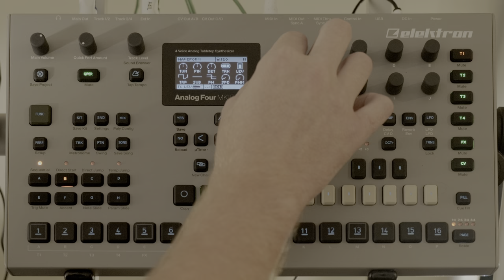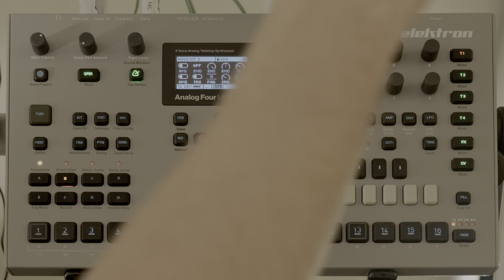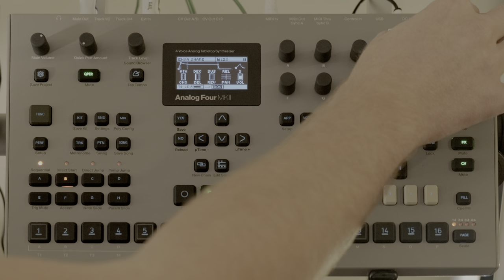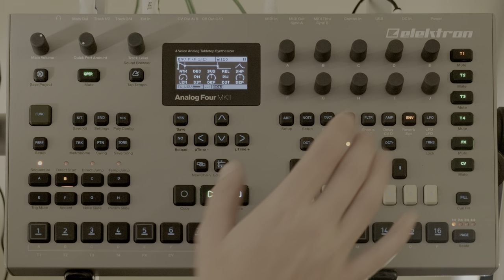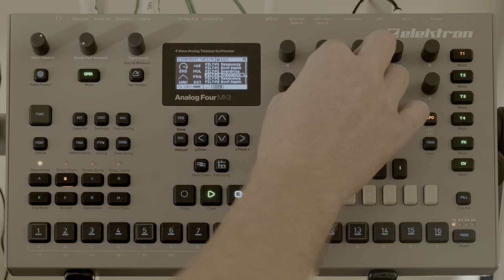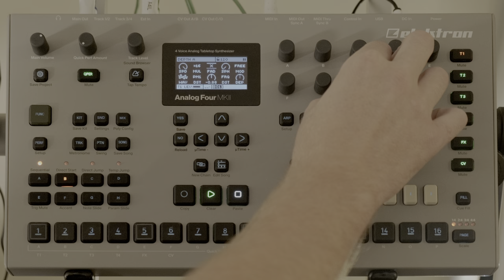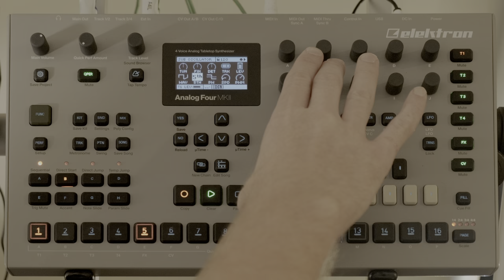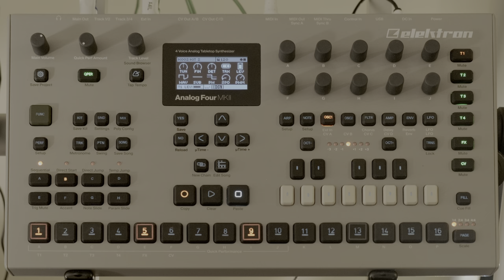Analog Synth Comparison/Tutorial: Elektron Analog Four vs Korg Minilogue XD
0:00 Physical Characteristics, Build Quality, Keyboard, Made in China/Sweden, Etc.
2:13 More Powerful Polyphony
3:38 Audio Inputs, CV Outputs
4:32 Waveform Generators (Korg)
6:25 Waveform Generators (Elektron)
11:35 Filter (Korg)
12:24 Filter (Elektron)
14:29 Amplitude Envelope (Korg)
15:31 Amplitude Envelope (Elektron)
16:43 General Purpose Envelope Generator (Korg)
17:45 General Purpose Envelope Generators (Elektron)
20:01 LFO (Korg)
21:08 LFOs (Elektron)
24:15 Effects (Korg)
25:06 Effects (Elektron)
26:14 Korg "Sequencer"
27:41 Elektron Sequencer
29:25 Sub-oscillators (Elektron)
30:21 Summary

Comparing two popular four-voice polyphonic analog synthesizers: The Korg Minilogue XD and the Elektron Analog 4.

Why is one of these devices north of $1500 and the other around $600?

We compare the two devices by running through an explanation of how analog synths work, and comparing the two devices at each step.